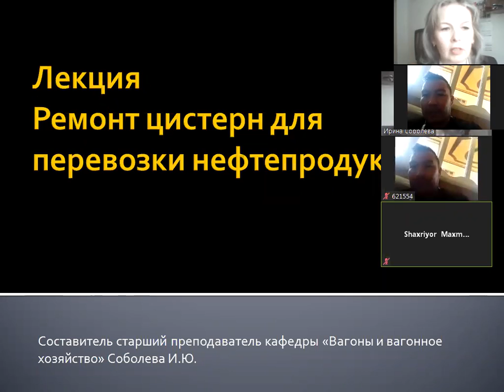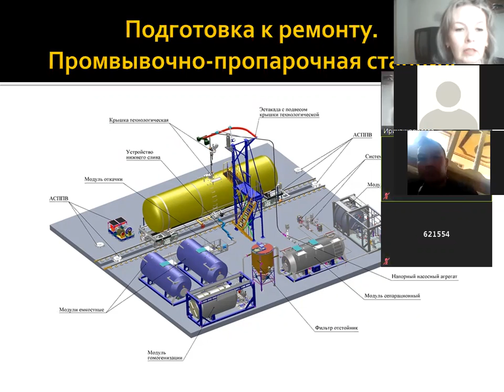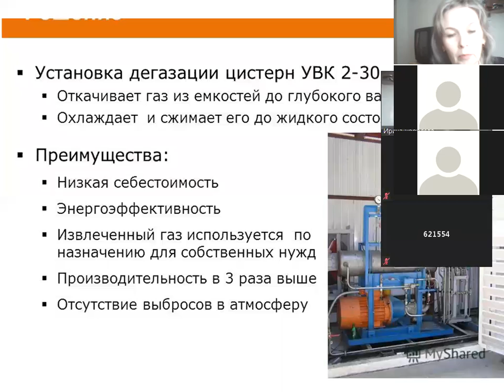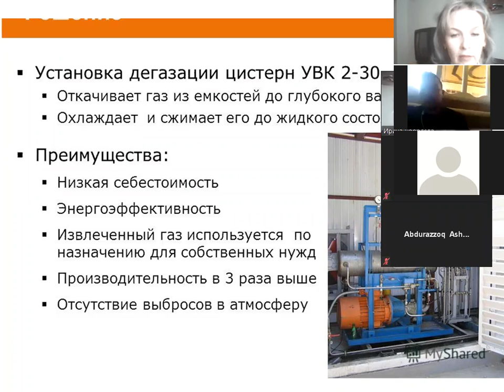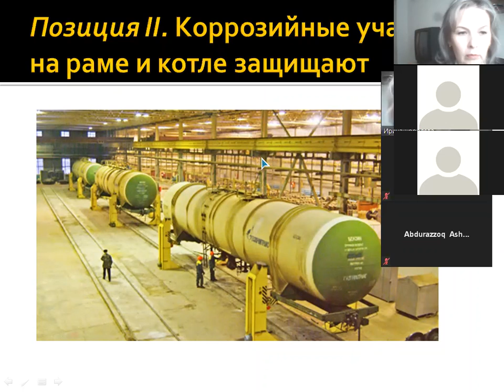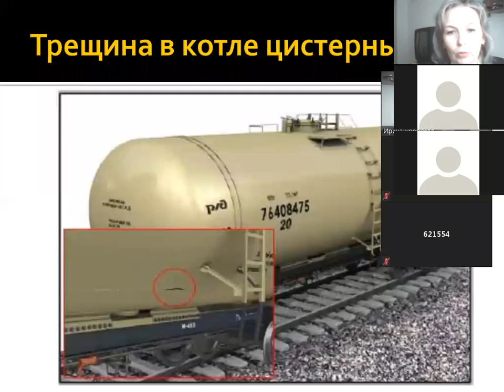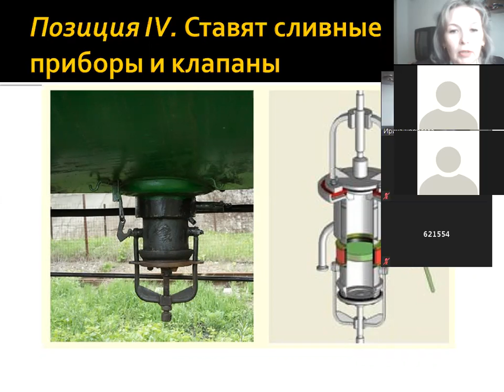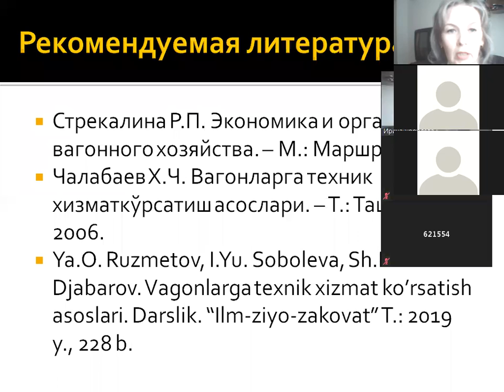Ремонт цистерн для перевозки нефтепродуктов